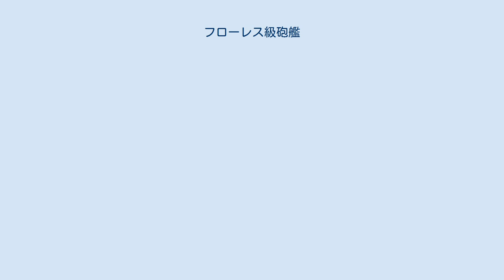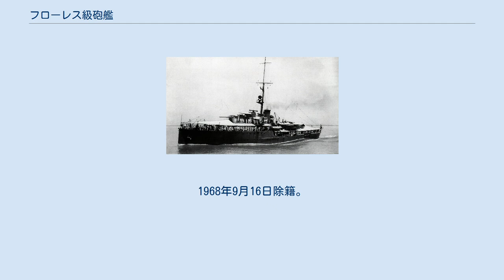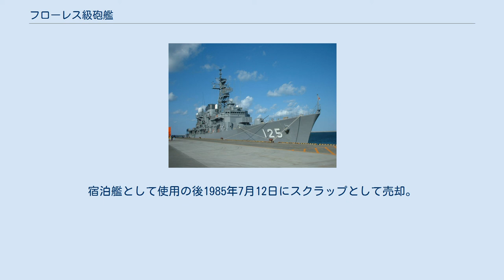フローレス級砲艦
フローレス級砲艦 (Flores-class gunboat) は、オランダ海軍の砲艦の艦級である。
資料によってはスループに分類されることもある。
 本級は、オランダ海軍が1920年代半ばに植民地であるオランダ領東インドの警備用に建造した砲艦である。
フローレス（Flores）とスンバ（Soemba）の2隻が建造され、いずれもオランダ領東インドの島の名前から命名されている。
 第二次世界大戦の初期、フローレスはオランダ本国、スンバはオランダ領東インドにそれぞれ所在していた。
その後両艦は連合軍側に脱出し一緒に戦ったが、シチリア、サレルノ、アンツィオ、ノルマンディーなどの主要な戦いで活躍し、何度も激しい敵の砲撃・空襲を加えられながら生き残ったことで「恐るべき双子」（The terrible twins）と綽名された。
小型ながらオランダ海軍艦艇で特に活躍した艦級の一つである。
 船体は船首楼型を採用している。
主武装としてはクルップ製50口径5.9インチ（149mm）No.7単装砲を防盾付で背負式に前部へ2基、後部に1基の合計3基を搭載しており、艦形に比べ強力な砲火力が特徴であった。
第二次大戦中にはレーダーの搭載や対空兵装の強化が行われている。
 オランダ、メイ・フェイエノールト（Mij Feijenoord）造船所で1925年1月13日起工、1925年8月15日進水、1926年3月15日就役。
1968年9月16日除籍。
 オランダ、メイ・フェイエノールト造船所で1924年12月24日起工、1925年8月24日進水、1926年4月12日就役。
1956年1月1日除籍。
宿泊艦として使用の後1985年7月12日にスクラップとして売却。